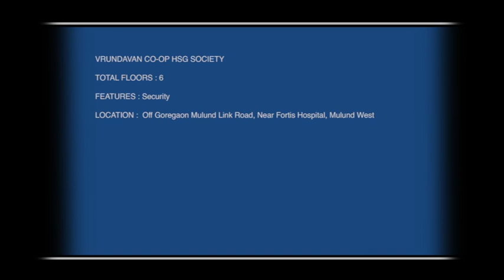Vrindavan CHS Mulund west